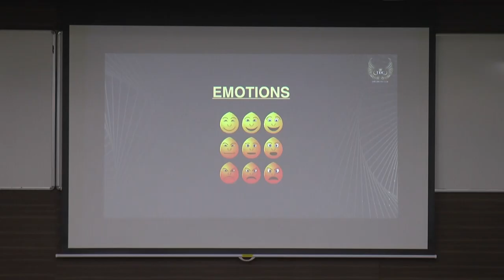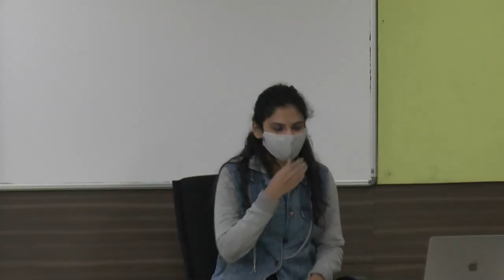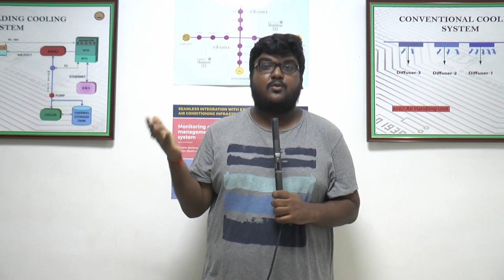The Dream Club - Acting Workshop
This two days acting workshop happened in Chennai on November 20 & 21, 2021 @ IIT Madras Research Park. The workshop was conducted by The Dream Club and facilitated by Filmmaker Lokesh Kumar. Actor Santhosh Prathap, Actor Kanna Ravi and Casting Director Sharanya Subramaniam honored the event as guest speakers.

TDC (The Dream Club) is an independent organization where we conduct workshops, events, film screenings and film festivals!